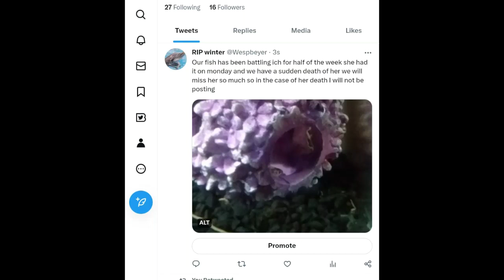A sudden death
don't  say it was just a fish it wasn't winter died like the real winter yes I will not be posting for a couple days @RosieandTapeko wants to get the same exact fish like her but we will not be replacing her she is dead in a plastic bag because we have to show pet smart before so we can get a refund but she was getting better but she took a turn the treatment got the white dots off but the white dots tore off her slime coat so now she died and now she has blood pools goodbye everyone😭😢

credits:Me and @RosieandTapeko